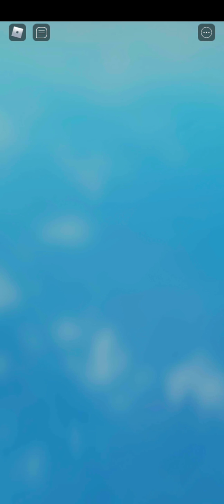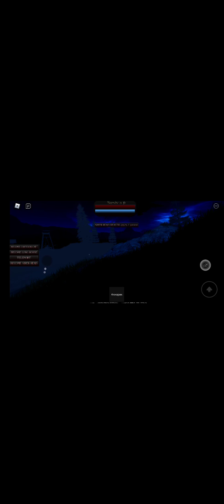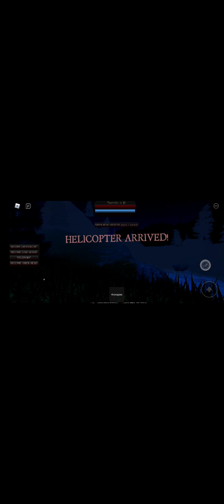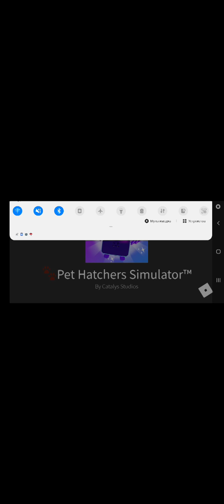8 сентября 2021 г.